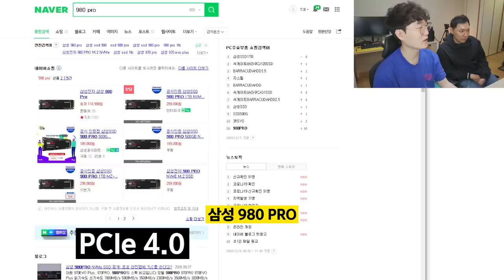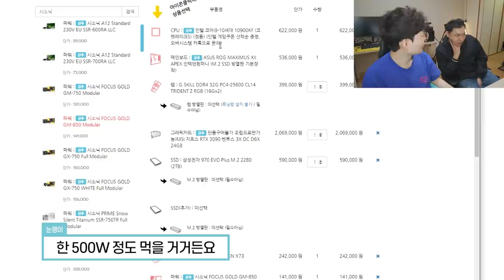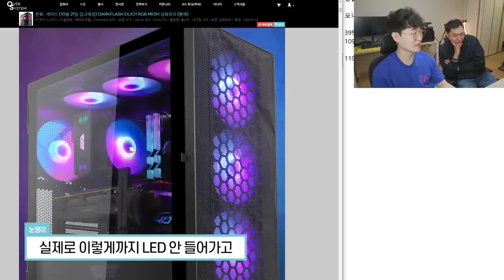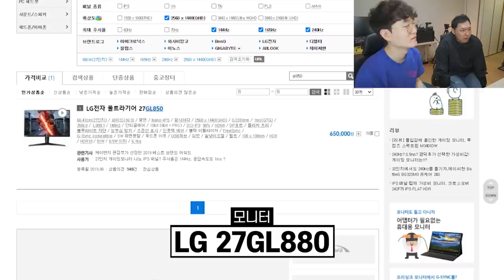컴퓨터는 사드세요.....제발